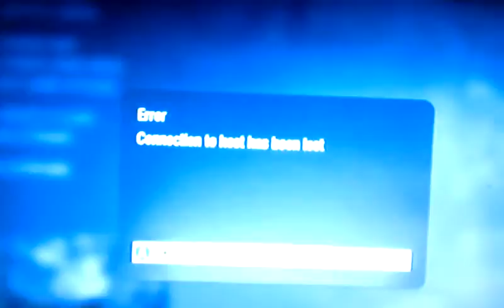Carnage 3rd map